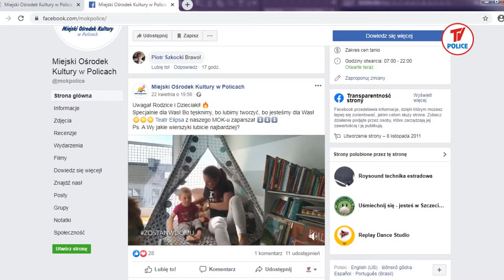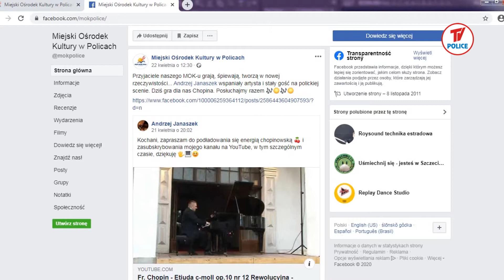Miejski Ośrodek Kultury aktywnie działa w sieci.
Teletydzień 24.04.20- Miejski Ośrodek Kultury w Policach od miesiąca jest zamknięty. Ale aktywnie udziela się w sieci. Na swoim profilu społecznościowym na bieżąco przygotowuje ofertę kulturalną dostępną dla wszystkich w ich domach.